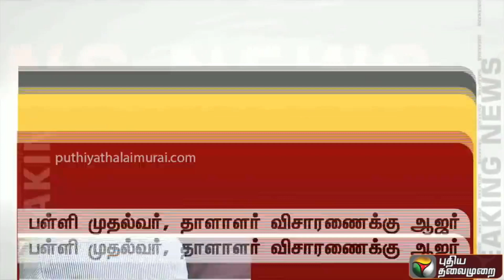India News 26th May 21- Seek POCSO implementation report from schools: VCK MP to TN minister